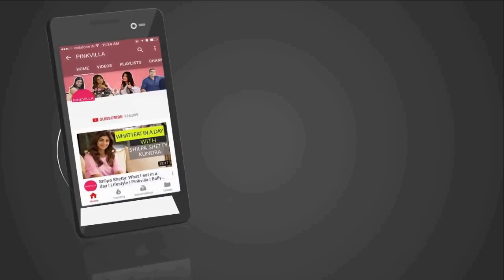දැක්කම ඇස් අදහාගන්නත් බැරි 🎋පරිසරයේ ඇති විශ්මිත පැලෑටි. most amazing plants